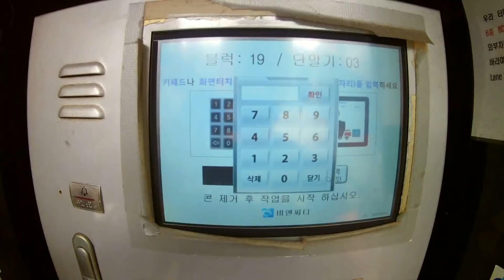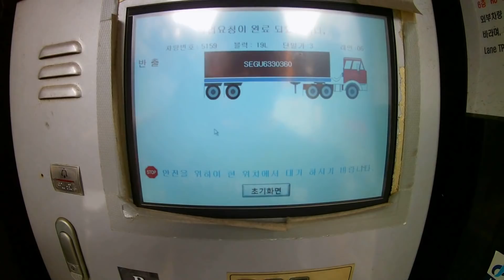(Trucker's daily/trailer)트럭커일상/트레일러 부산 고려신항,BNCT 이용방법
부산항에 있는 컨테이너터미널중에 유일하게 후진으로 접안시켜
상하차 해야하는 고려신항에 대하여 알아봅시다